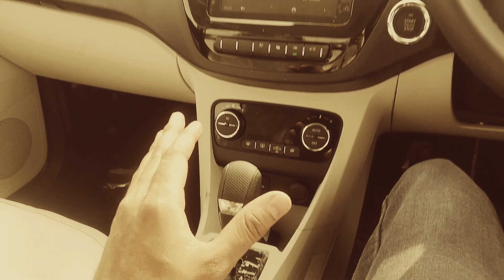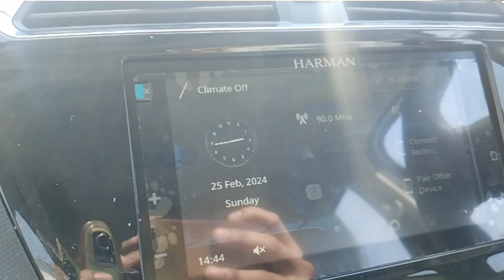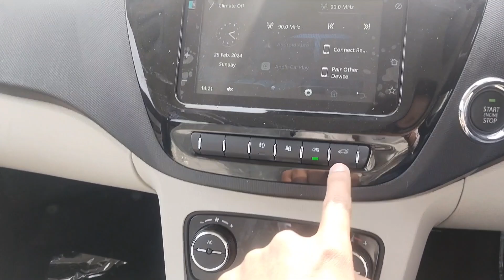TATA TIAGO XZA/XZA+CNG AUTOMATIC ✅ 2024/PRICE@8.85LAKH EX-SHOWROOM/TIGOR CNG AUTOMATIC 2024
Special Thanks to Standard Motor kanpur, Saket Nagar 🙏🙏🙏

TATA TIAGO XZA CNG AUTOMATIC ✅ 2024/PRICE@8.85LAKH EX-SHOWROOM/TIGOR CNG AUTOMATIC 2024